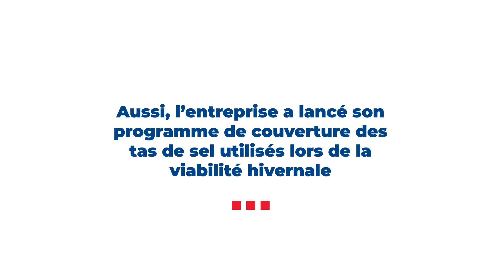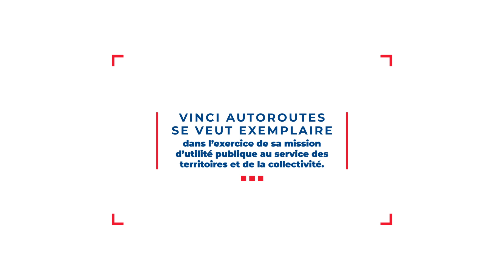Découvrez le Timelapse de la couverture des tas de sel des centres de Thivars et Fontenay !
Dans le cadre de la démarche Ambition Environnement 2030, VINCI Autoroutes a décidé de transformer en profondeur ses infrastructures pour réduire leur impact sur l'environnement. Aussi, l’entreprise a lancé son programme de couverture des tas de sel utilisés lors de la viabilité hivernale afin de préserver les milieux naturels en améliorant la qualité des eaux de ruissellement par temps de pluie. Pour la Direction régionale Ile-de-France, les tas de sel des centres de Thivars, Fontenay et de Saran (2012) sont désormais couverts. Cette transformation nous permet d’être exemplaires dans l'exercice de nos métiers au quotidien comme dans la durée.